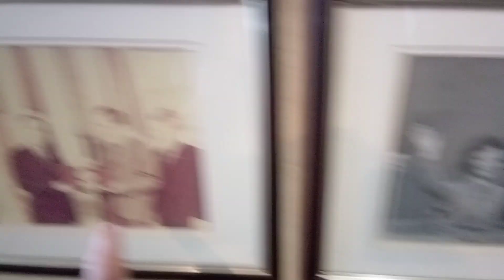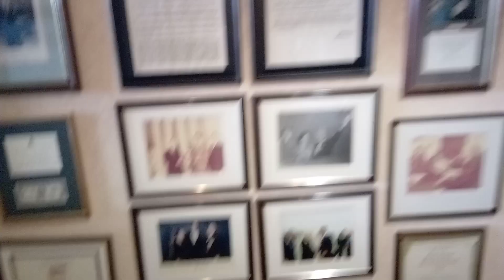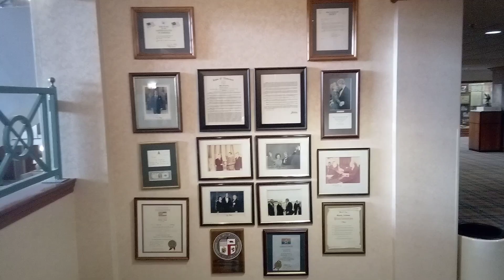Proof is in the pictures presidential politics (The rich and powerful elite influence both sides )